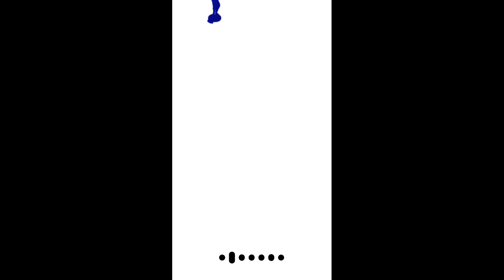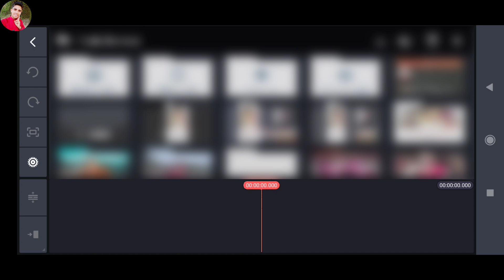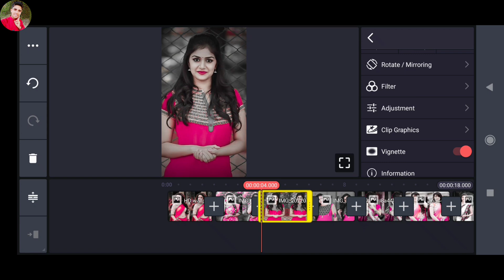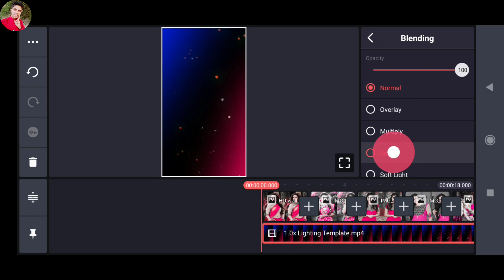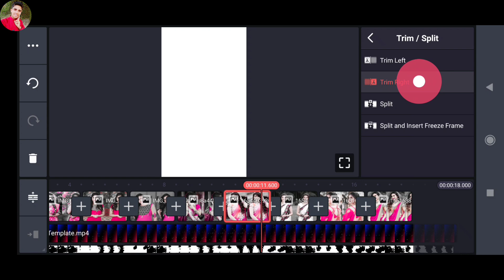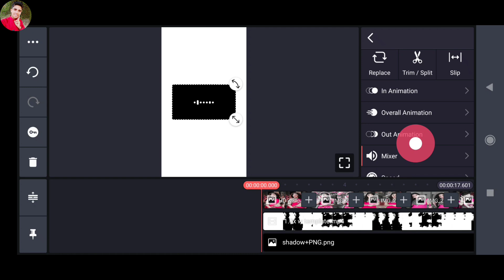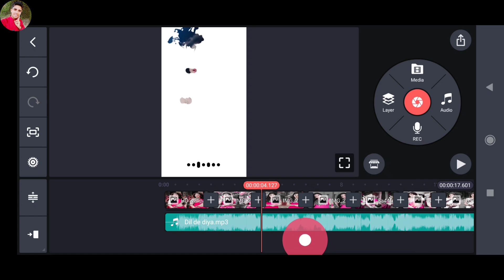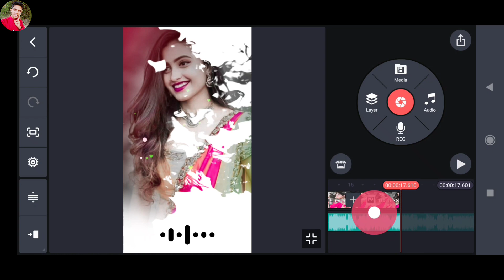How To Make Full Screen Whatsapp Status Video | Kinemaster Se Video Kaise Banaen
How To Make Full Screen Whatsapp Status Video | Kinemaster Se Video Kaise Banaen @Technical Ghannu

l

kinemaster tutorial
technical ghannu